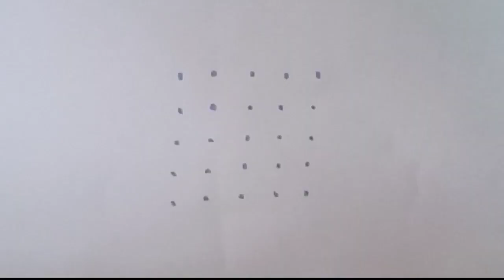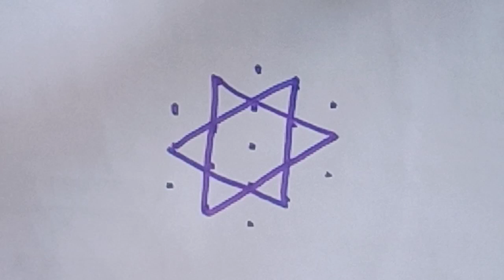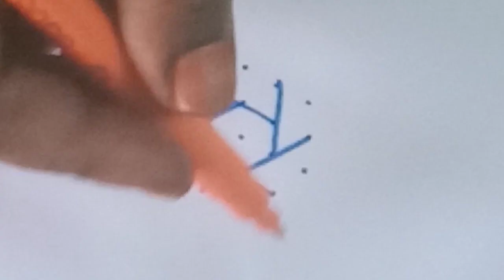ஆடி மாத ஸ்பெஷல் படிகோலம்|வெள்ளிக்கிழமை சிறப்பு படி கோலம்|Traditional padi kolam|Aadi maatha special